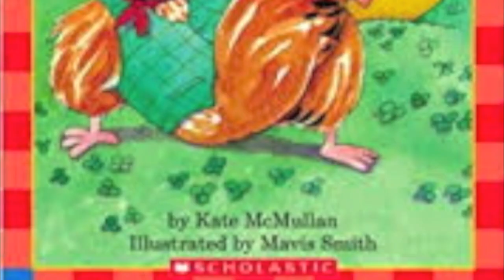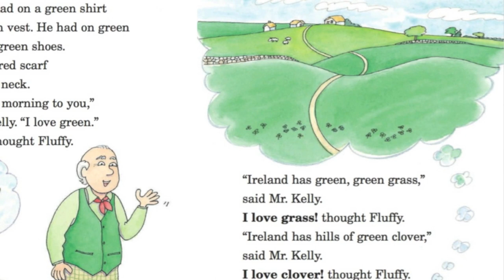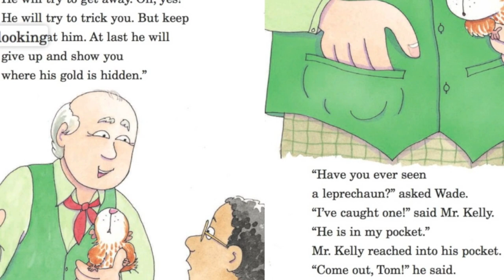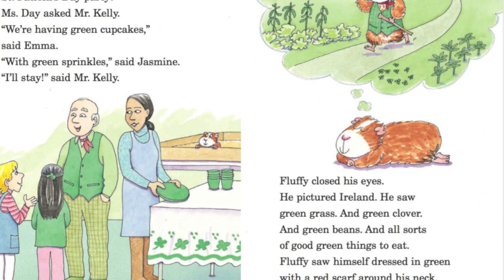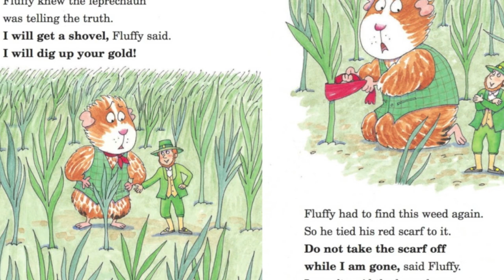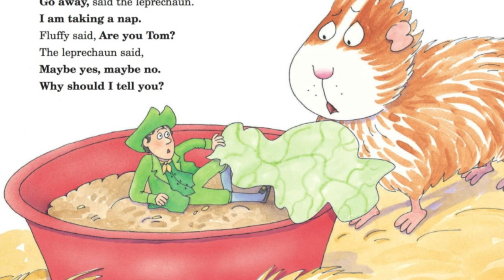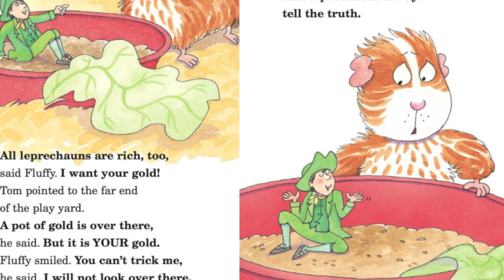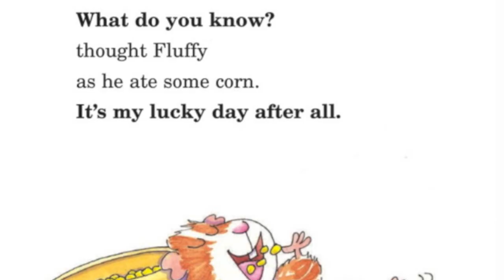Fluffy's Lucky Day - St. Patrick's Day Kids Book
Fluffy's Luck Day
Author - Kate McMullan
Illustrator - Mavis Smith

Fluffy's off on another wacky adventure in this new easy reader about everyone's favorite classroom guinea pig. This time he's in green, green Ireland. He meets a leprechaun who takes him to a field where a pot of gold is buried. But the leprechaun tricks Fluffy, and Fluffy wakes up from his dream quite frustrated, and with no gold. But St. Patrick's Day is a lucky day, and Fluffy soon discovers something even more wonderful than a pot of gold--a pot of golden corn! Happy St. Patrick's Day, Fluffy!